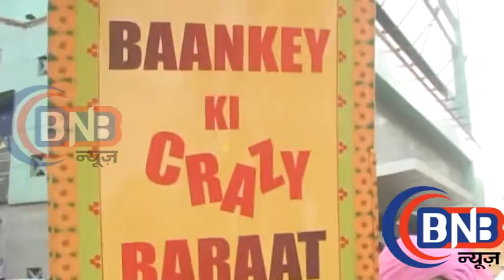Film Baankey Ki Crazy Baraat | Rajpal Yadav | Bane Dhula | Film Pramoot